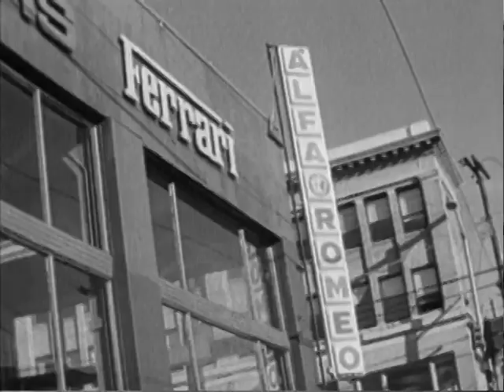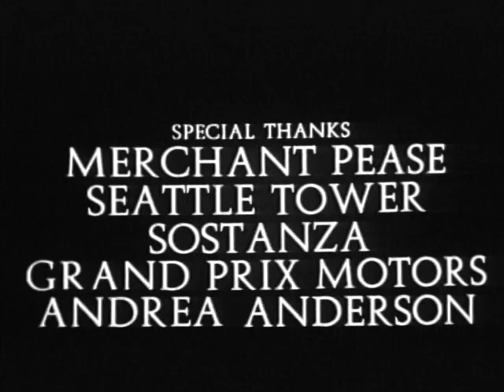"Over The Rainbow" by Patricia Mulcahy & Paul Fraser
This is another one my early works with a very talented director by the name of Patricia Mulcahy and the adorable and beautiful Bronwen Davies.  I shot, Mulcahy directed.

If you are a production member of this film, and are looking for an updated copy on DVD (or full res) of this please contact Paul at